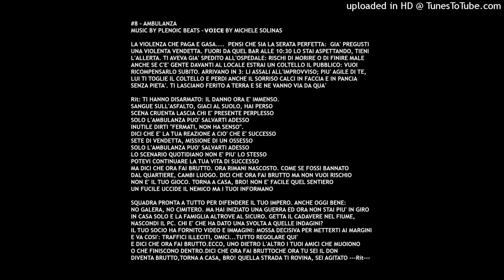Ujut x Plenoic Beats - Ambulanza [LYRICS - Testo]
UJUT : " Ambulanza "
prod. by Plenoic  @Plenoic Beats

Music produced by Plenoic Beats
Voice and Lyrics by Ujut (Michele Solinas)

Album: Wild Food (1)

Documenti audio non compressi, in formato WAV

AMBULANZA
Ujut
Produced by Plenoic Beats
PENSI CHE SIA LA SERATA PERFETTA
GIA' PREGUSTI UNA VIOLENTA VENDETTA
FUORI DA QUEL BAR ALLE DIECI E TRENTA
LO STAI ASPETTANDO , TIENI L'ALLERTA
TI AVEVA GIA' SPEDITO ALL'OSPEDALE
RISCHI DI MORIRE O DI FINIRE MALE
ANCHE SE C'E' GENTE DAVANTI AL LOCALE
ESTRAI UN COLTELLO IN PUBBLICO :
VUOI RICOMPENSARLO SUBITO
ARRIVANO IN TRE , LI ASSALI ALL'IMPROVVISO
PIU' AGILE DI TE LUI TI TOGLIE IL COLTELLO
E PERDI ANCHE IL SORRISO
CALCI IN FACCIA E PANCIA SENZA PIETA'
TI LASCIANO FERITO A TERRA E SE NE VANNO VIA DA QUA'
TI HANNO DISARMATO , IL DANNO ORA E' IMMENSO
SANGUE SULL'ASFALTO , GIACI AL SUOLO : HAI PERSO
SCENA CRUENTA LASCIA CHI E' PRESENTE PERPLESSO
SOLO L'AMBULANZA PUO' SALVARTI ADESSO
INUTILE DIRTI " FERMATI , NON HA SENSO "
DICI CHE E' LA TUA REAZIONE A CIO' CHE E' SUCCESSO
SETE DI VENDETTA , MISSIONE DI UN OSSESSO
LO SCENARIO QUOTIDIANO NON E' PIU LO STESSO
POTEVI CONTINUARE LA TUA VITA DI SUCCESSO
MA DICI CHE ORA FAI BRUTTO
ORA RIMANI NASCOSTO
COME SE FOSSI BANNATO
DAL QUARTIERE CAMBI LUOGO
DICI CHE ORA FAI BRUTTO MA NON VUOI IL RISCHIO
NON E' IL TUO GIOCO : TORNA A CASA , BRO
NON E' FACILE QUEL SENTIERO
UN FUCILE UCCIDE IL NEMICO MA I TUOI INFORMANO
SQUADRA PRONTA A TUTTO PER DIFENDERE IL TUO IMPERO
ANCHE OGGI BENE : NO GALERA , NO CIMITERO
MA HAI INIZIATO UNA GUERRA ED ORA NON STAI PIU' IN GIRO
A CASA SOLO E LA FAMIGLIA ALTROVE AL SICURO
GETTA IL CADAVERE NEL FIUME , DISTRUGGI IL PC
CHI E' CHE HA DATO UNA SVOLTA A QUELLE INDAGINI ?
IL TUO SOCIO HA FORNITO VIDEO E IMMAGINI
MOSSA DECISIVA PER METTERTI AI MARGINI
E VA COSI'
OMICIDI , TRAFFICILI ILLECITI
DICI CHE ORA FAI BRUTTO
ECCO UNO DIETRO L'ALTRO
I TUOI AMICI CHE MUOIONO
O CHE FINISCONO DENTRO
DICI CHE FAI BRUTTO , CHE ORA TU SEI IL DON
DIVENTA BRUTTO , TORNA A CASA , BRO
QUELLA STRADA TI ROVINA , SEI AGITATOinstagram :

Michele Solinas , known as UJUT

. He uses art to prepare for death so that he can find him ready whatever the hour is, remembering that we are multidimensional beings who live other experiences in other worlds. Dedicated to improvised Rap with interactive performances where the audience can choose the words to be used and the topics to talk about.
In addition to countless improvisations, both with DJs and bands of musicians, both on stage and in informal situations on the street and in the parks, he also

released several recordings between 2008 and 2022, including the album S-WORD (2016) born from a team effort with the jazz label Abeat Records and

Malo music, in which he also wrote the lyrics for various guest singers: also published in physical CD copy, “S_WORD” is available in digital format on the platforms

Spotify, Amazon music and Apple music – itunes.

Many other recorded songs are available for free on the e

His lyrics are mainly invented by improvising, they are born from freestyle sessions, from improvised rhymes that

they are then written to or saved from private movies and recordings.

Many songs available for free on the net and freestyle performances can be performed

on request wherever the artist is physically present, always fresh stanzas spontaneously improvised live.

beats collector

, instrumental tracks collection Riddim is available on the YouTube profile “Roots Rap Reggae Laboratory” for anyone looking for instrumentals of

various musical genres on which to create songs or freestyles,

His religious philosophy does not consist in going to a wood to offer the corpse of a goat, or even a human being, as a sacrifice to the devil.

innocent, nor organize terrorist attacks by blessing them in the name of God: he simply speaks to the Supreme every day.